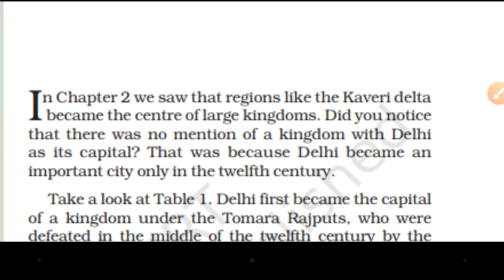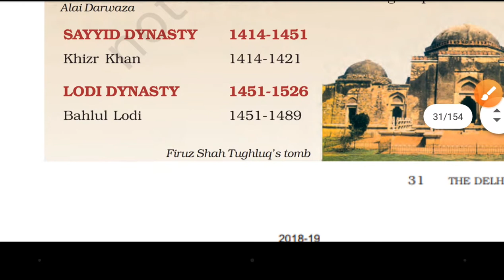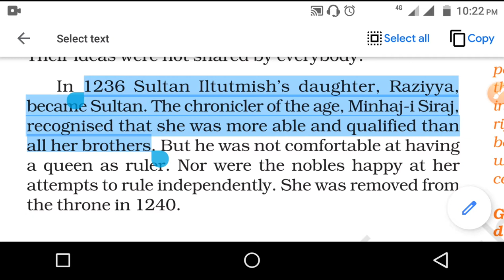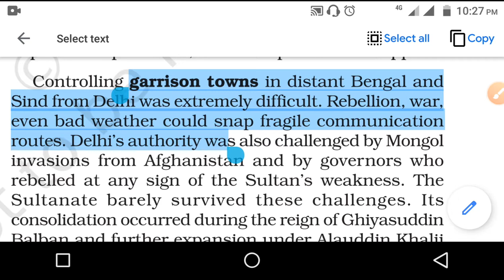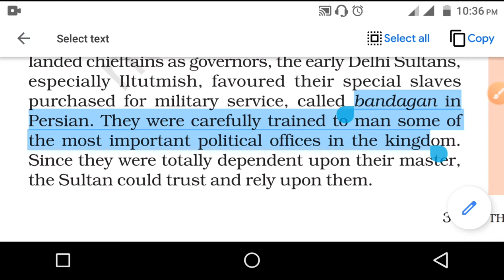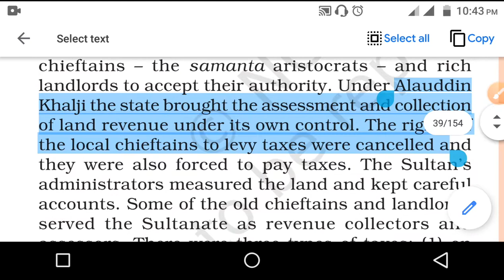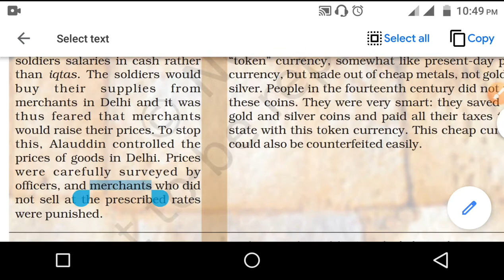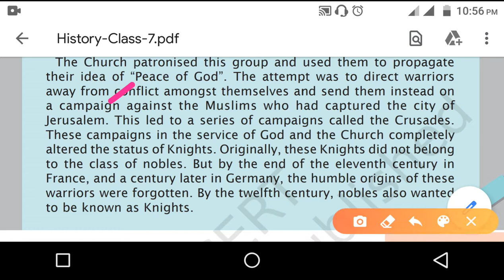THE DELHI SULTANS NCERT CLASS 7 HISTORY CHAPTER 3